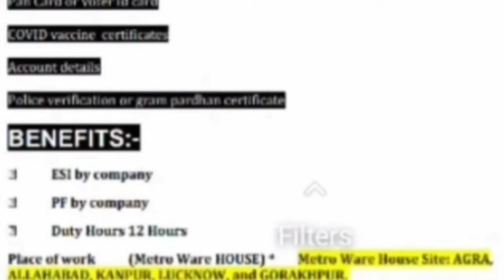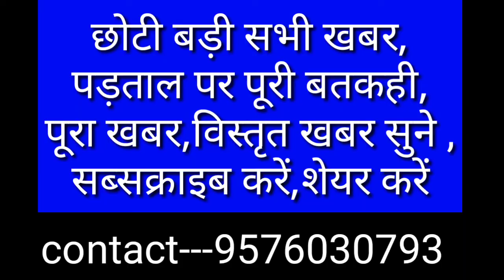akolhi mukhia ke batkahi